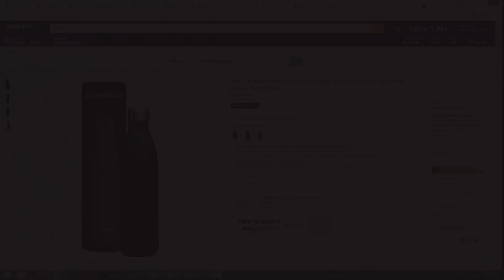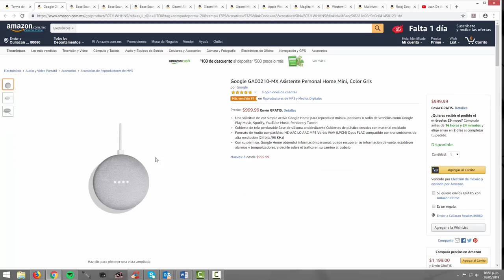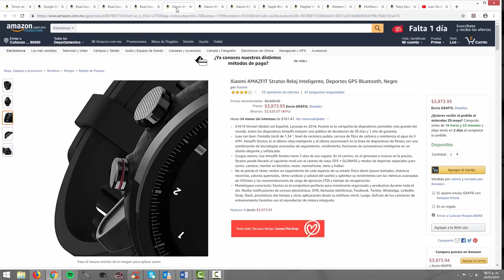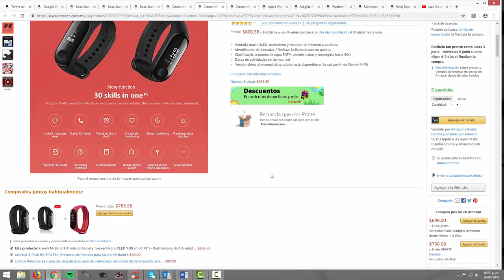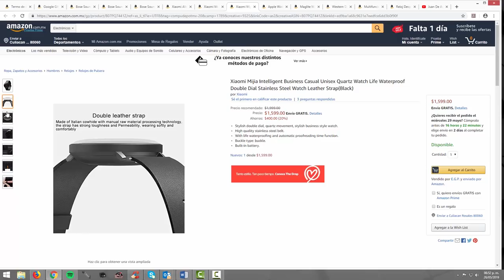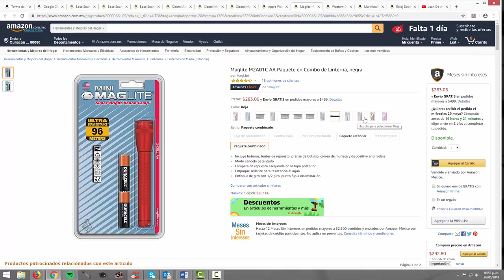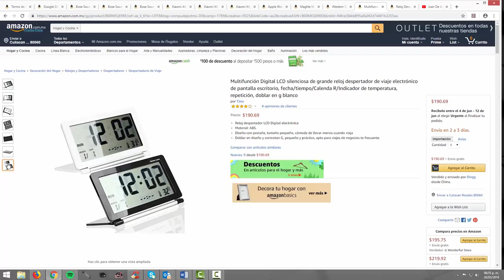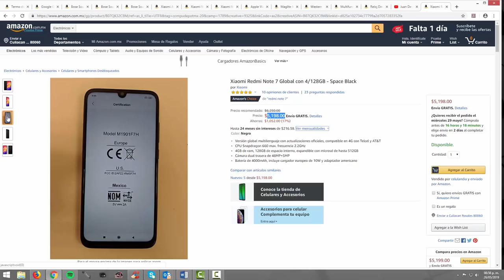Lo mejor del HotSale en Amazon 2019 con links en la descripcion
Los mejores regalos para el día del padre están en Amazon, te dejo una lista con todo y links por si quieres comprarle lo mejor.

Termo de Acero Inoxidable Atlasware

Bocinas:

Google Home Mini

Bose SoundLink Revolve Bluetooth

Bose SoundLink Micro

Bose SoundLink Color II

Relojes:
Xiaomi AMAZFIT Stratos , GPS , Bluetooth

Xiaomi Mi Band 3

Xiaomi Mijia

Apple Watch Series 3

Celulares:

Xiaomi Redmi Note 7 con 4GB de Ram y 128GB de Memoria

Apple iPhone XS MAX 64 GB

iPhone XR 64GB

Herramientas:
Desarmador con 24 puntas Xiaomi Wiha

Destornillador eléctrico Xiaomi con 56 piezas

Lámpara Maglite M2A01C